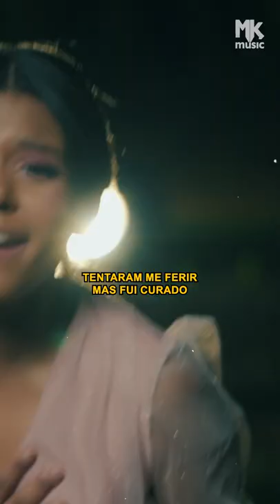Sophia Vitória | Efeito Contrário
Shorts oficial da música "Efeito Contrário" novo single da cantora Sophia Vitória, já disponível em todas as plataformas digitais.

Efeito contrário

Enterram meus sonhos pensaram que estavam mortos
Mas sementes na terra não morrem logo vão brotar
Entulharam meus rios querendo que as fontes secassem
Mas as águas encontraram caminho por outro lugar

Sou como ouro, quanto mais entro fogo mais o Senhor purifica
Sou como barro, quanto mais sou amassado mais minha forma fica linda
Sou como barco, tendo a natureza pra enfrentar a fúria de um mar
O inimigo tenta criar laços E embaraços
Mas o efeito é contrário

Tentaram me parar mas prossegui
Tentaram me ferir mas fui curado
Eu encontrei abrigo em Teu abraço
Eu encontrei a vida em Teus braços

Ainda que aqueçam a fornalha sete vezes mais
E que os leões me cerquem pra me devorar estás comigo
Estás comigo

Estás comigo

Eu encontrei a vida
A vida em Teus braços

Composição: Pr. Lucas
Ficha Técnica:

Produção e Arranjo: Rogério Vieira
Mixagem: Edinho Cruz
Master: Gustavo Essinger
Back Vocal: Fael Magalhães, Cleyde Jane, Adiel Ferr, Fábio Martin e Dedy Coutinho
Violão/Guitarra: Márcio Carvalho
Baixo: Gustavo Essinger
Bateria: Renan Martins
Teclado e Piano: Rogério Vieira